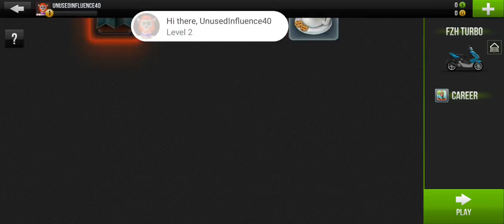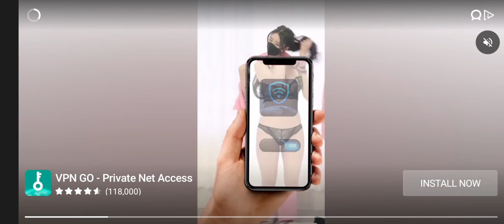Daksh jatia Plays your favorite game